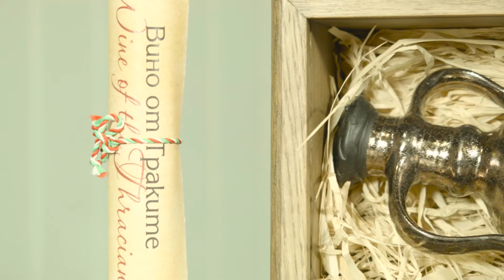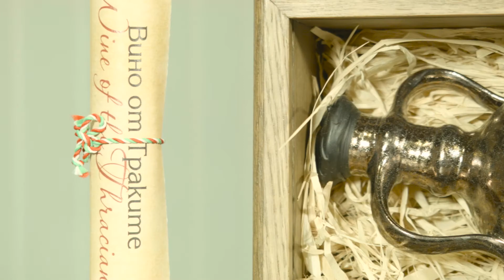Керамична амфора с вино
Тракийска керамична амфора пълна с вино, специално бутилирано за Трежър България.